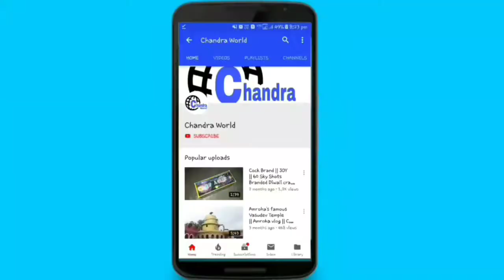Har Ki Pauri Haridwar Uttrakhand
Har Ki pauri Haridwar Uttrakhand vlog

My Gorilla Tripod
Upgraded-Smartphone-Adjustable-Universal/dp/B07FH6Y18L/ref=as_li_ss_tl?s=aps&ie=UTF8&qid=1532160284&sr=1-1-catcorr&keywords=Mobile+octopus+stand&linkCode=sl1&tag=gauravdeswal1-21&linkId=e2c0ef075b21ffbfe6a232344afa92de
My Microphone :-